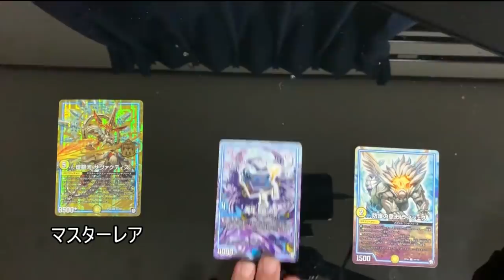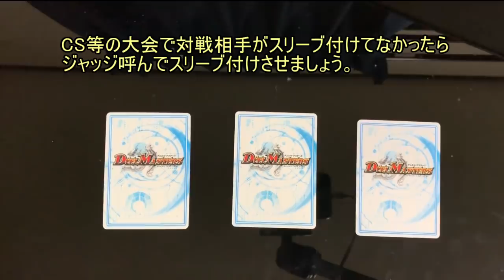【拡散希望】GRゾーンは透視できます。【デュエマ】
※マジ話です。拡散してくれ。